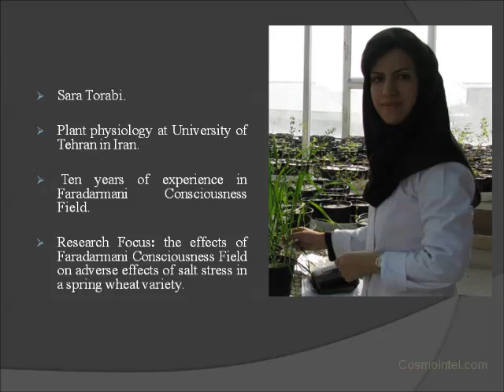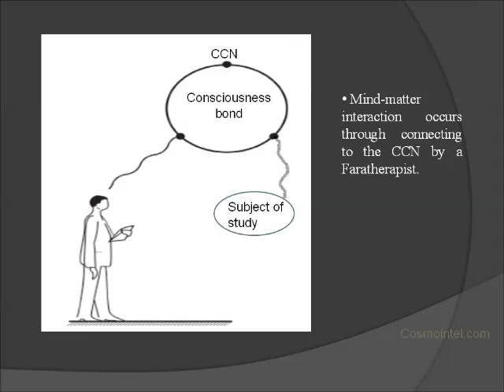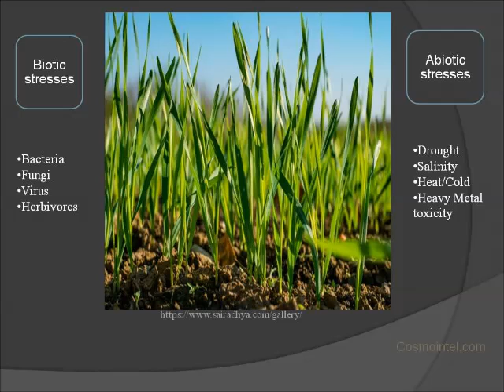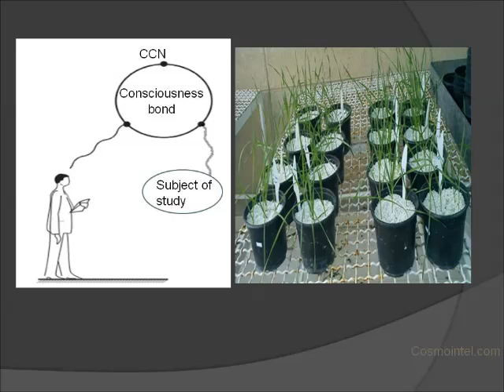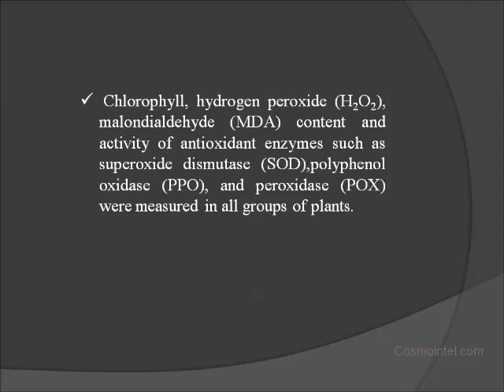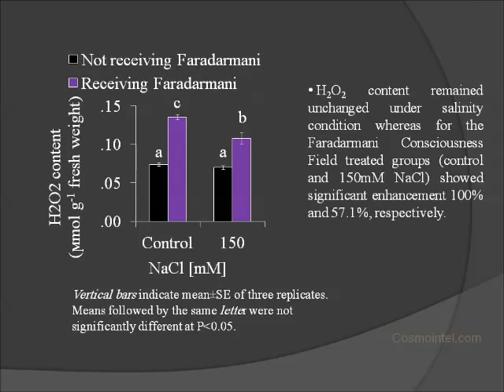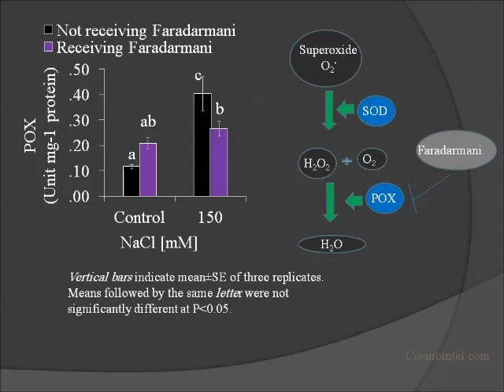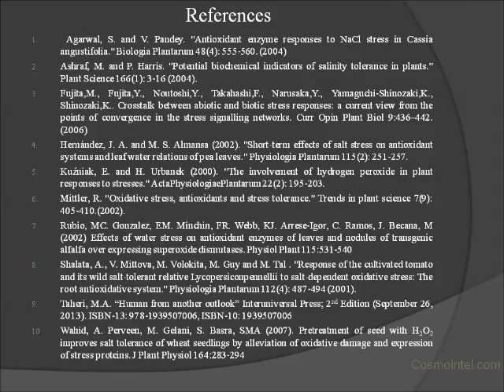2- TSC 2020 - Effects of Faradarmani Consciousness Field on Triticum Aestivum under Salinity Stress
Alleviative Effects of Faradarmani Consciousness Field on Triticum aestivum L. under Salinity Stress - Sara Torabi, Mohammad Ali Taheri; Noushin Nabavi.